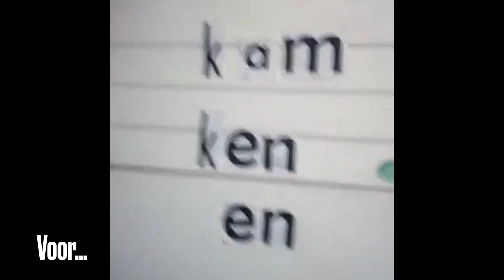Ma en kleuter knus na Mandeladag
‘n Enkelma wat saam met haar kleuterdogter in moeilike omstandighede bly te midde die winterkoue, het gebaat danksy die welwillendheid van ‘n paar Mosselbaaiers. Sy vertel hoe sy en haar kindjie nie bestand was teen die elemente nie, en dan daarna, hoe dankbaar sy is dat haar gebede om ‘n bietjie meer gemak, verhoor is.
Video: Verskaf
Redigering: Cornelle Carstens